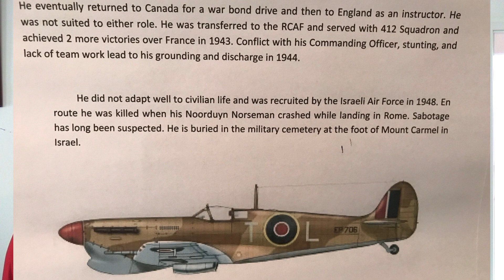British Columbia Aviation Museum Squadron Leader “Buzz” Beurling Things To See Part 30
Squadron Leader George Fredrick “Buzz” Beurling DSO DFC, DFM & BAR
Most decorated & highest scoring Canadian Ace of WW2 with 31 Victories

Born in Verdun Quebec he was raised in the 1930’s depression. Quit school age 15 and worked to pay for flying lessons. He headed to China to join the Chinese National Air Force but was arrested and sent home. He then tried to join the RCAF and Finnish Air Force. He worked his passage crossing the Atlantic 3 times before joining the RAF. His first success was May 1942 in France shooting down 2 German 109 aircraft. Being a devout Christian that neither smoked or drank he was not well liked and a bit of a loner so they reassigned him to Malta were his legend as a wonderful pilot and even better shot with excellent eye sight was born. In the less disciplined environment of Malta all he had to worry about was flying. He was shot down 4 times and was sent back to England where he spent sometime in the hospital creating the scatter rug in this video
Video Footage: Air Aces – George Beurling
        Battle for the Skies, Spitfire, Power, Grace & Glory
Linda R Stagg: Host / Script
Randy Stagg: Video Production / Script
Playlist:  BC Aviation Museum

Top left of center
Click On “Browse Our Videos”